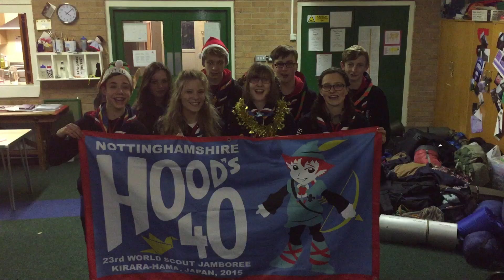Hoods40 Nativity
We asked the scouts to prepare 'something' which we could use to wish all other Japan2015 units "Happy Christmas". and this is the result!! ideas, scripts, casting, costumes, filming & production all comms champions.